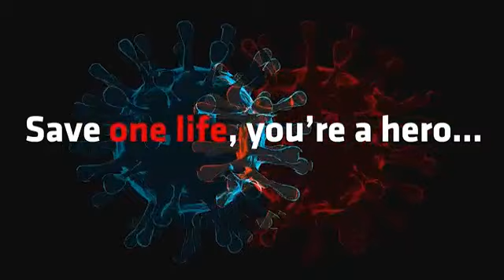HealthcareHeroes As we celebrate International Nurses Day, let us remember our nurses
As we celebrate International Nurses Day, let us remember those nurses who put their lives on the line every day to fight COVID-19 and the nurses who put our safety before their family's. Here is a message from some of those nurses. Happy International Nurses Day. We appreciate you.